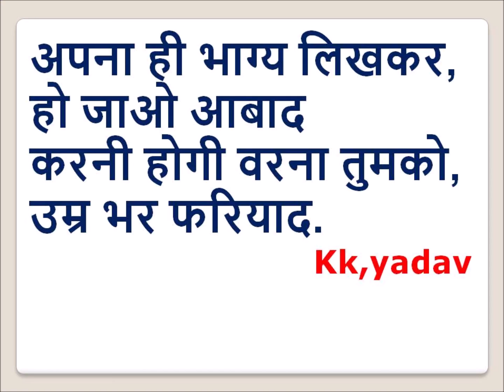Aspirants//Students//Motivates//Words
Aspirants words
Hello Gusy,
Welcome to the K1Inspire youTube channel
If you have any knowledge implementation through this channel ,
Jai hind  Thank  You.